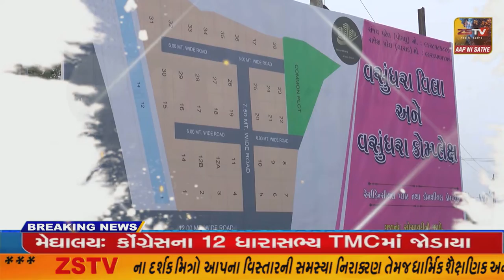સંસ્કાર એડવેન્ચર દ્રારા સાગટાળા ના જંગલ વિસ્તાર માં રાત્રિ રોકાણ કેમ્પ નું આયોજન કરાયુ